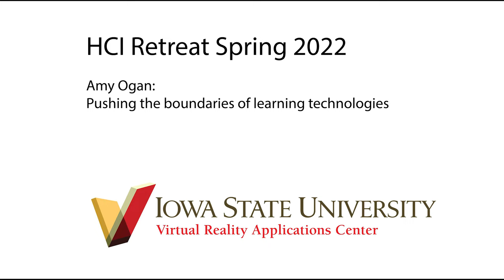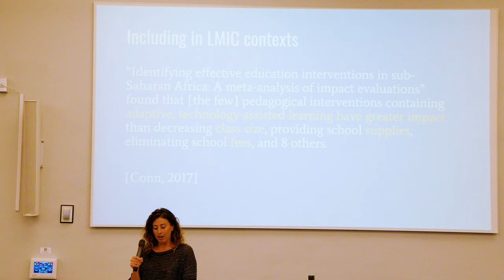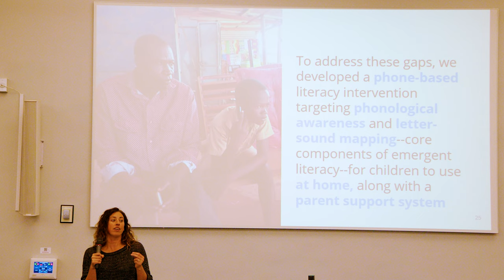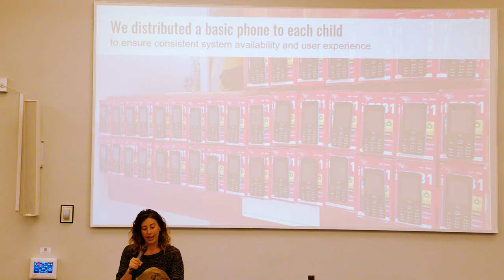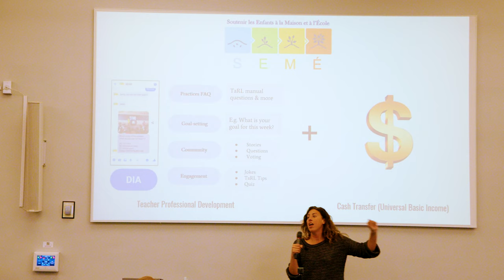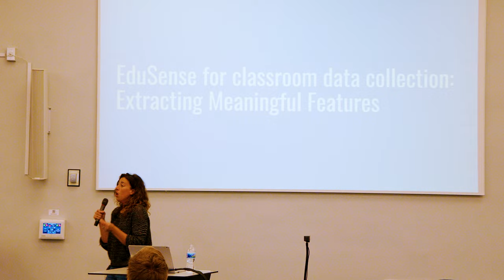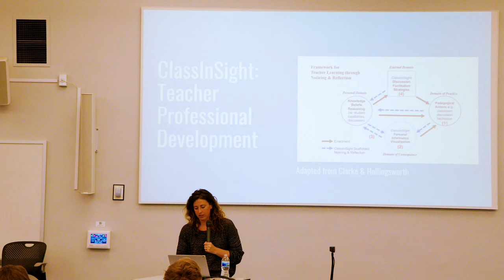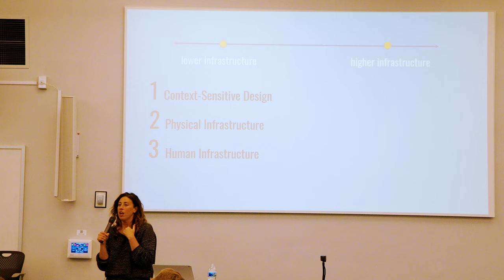ISU HCI Spring Retreat 2022: Amy Ogan: Pushing the boundaries of learning technologies.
Amy Ogan: Pushing the boundaries of learning technologies.